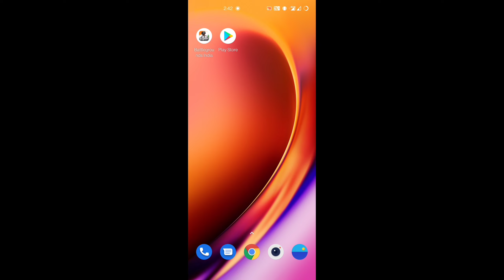How to Download BGMI l Battleground Mobile India First Look l BGMI Early Access -Download Link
Hello Guys in this video I show you How to Download BGMI and you can see first look of Battleground Mobile India and you can get early access and download link of BGMI (Battleground Mobile India)

Note: In order to download the Early Access of Battlegrounds Mobile India, players are required to join the beta program.

But don't worry you can DOWNLOAD from below

DOWNLOAD BGMI FRO BELOW TELEGRAM LINK

Players can then enjoy Playing Battlegrounds Mobile India after logging in/creating an account.
The much-awaited title is around 721 MB in size. Since the lightweight installation function has been implemented, players will be required to download the resource pack in-game.
Additionally, players have the option to retrieve their progress and items from their old PUBG Mobile account.

Note: Before players proceed with the download, they must ensure that their devices have adequate storage space. As mentioned above, the size of the game's APK file is 721 MB, while that of the resource pack varies based on the option that the player chooses.